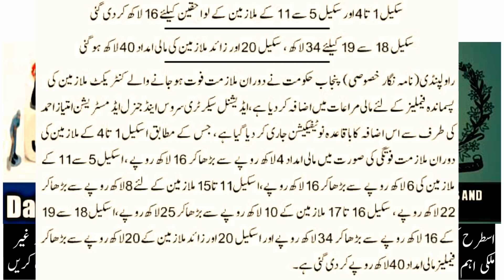Latest news about contract employees of Punjab by daily nts and ppsc jobs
مالی مراعات کو نوٹیفکیشن